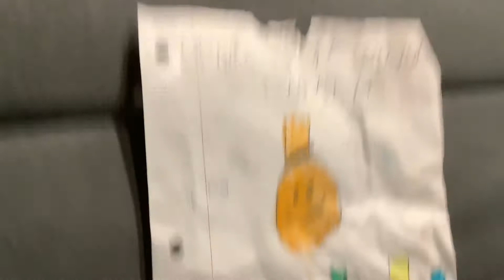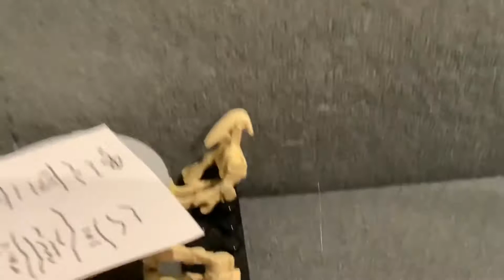Battle Droids Thinking But they go to a restaurant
There thinking 12